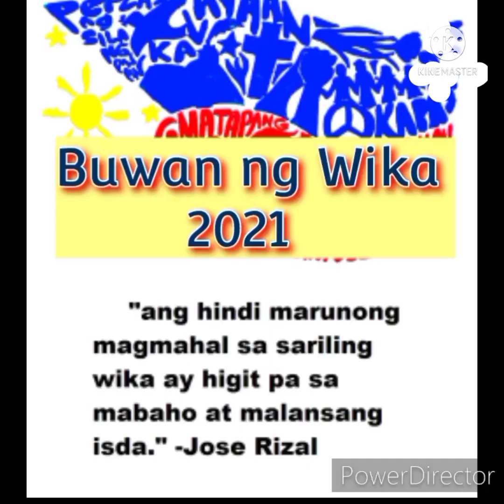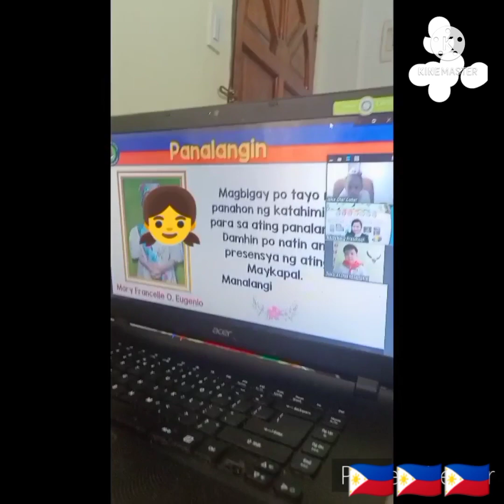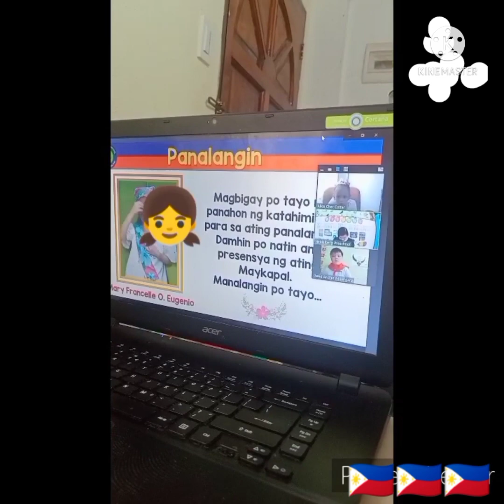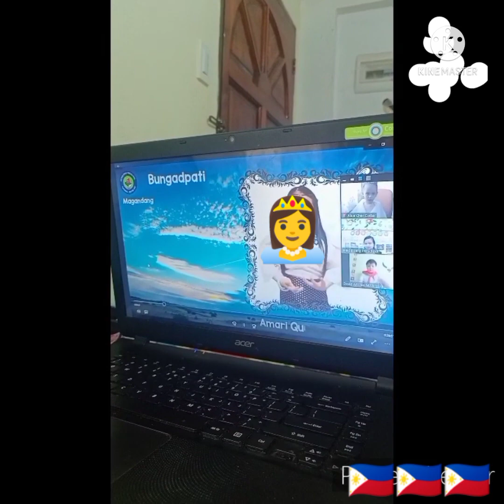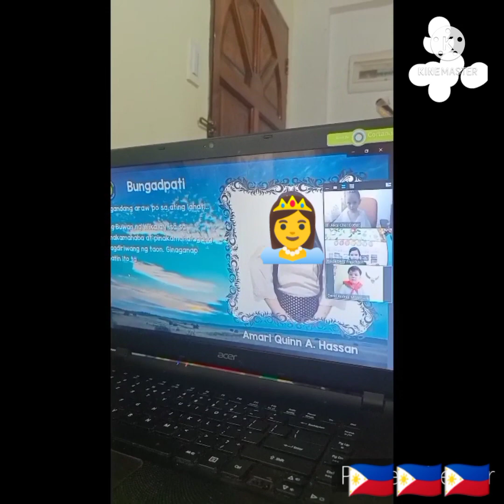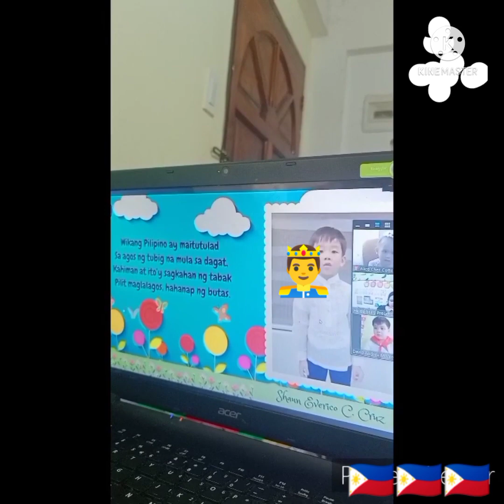Buwan ng Wika 2022/Online Distance learning/Kindergarten